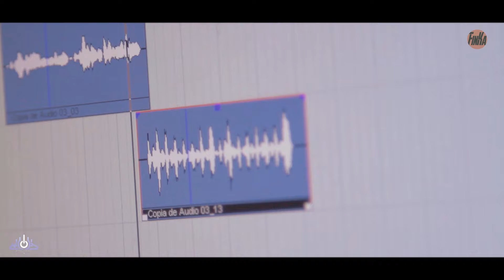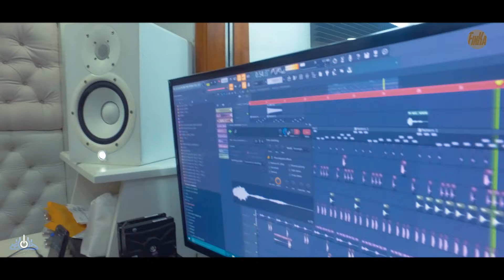Dj Unic, El Kapoland - La Recarga (Video Promo)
Encuentra mi música en la lista de reproducción oficial ¡Mucho Power! 🔥ONErpm.lnk.to/MuchoPower

La Recarga (letra)
Estoy cansando de sufrir
Cansado de tanto dolor
Ando buscando una mujer
Que me recargue el corazón

Que me mate a bono
Que me mate a saldo
Me llene de besos y me de mucho amor
Cansando de tanto sufrir

Oh oh o ohhhh
Ando buscando a una mujer

Ya yo estoy cansado de sufrir
Yo quiero encontrarme un nuevo amor
Es que por eso hablé con cupido
Pa' que ponga a etecsa en mi corazón
Pa' que me diga cuando son
Las recargas buenas y las mala
Pa' saber cuál es la que me quiere
Pa' saber cuál es la que me ama
Pa' llevarla pa' mi casa y pa' mi cama

©️ 2020 Dj Unic under exclusive license to Puntilla Music